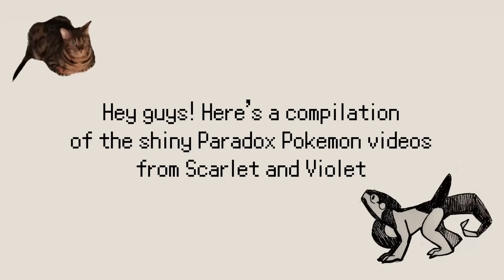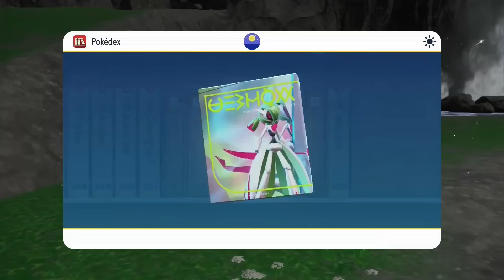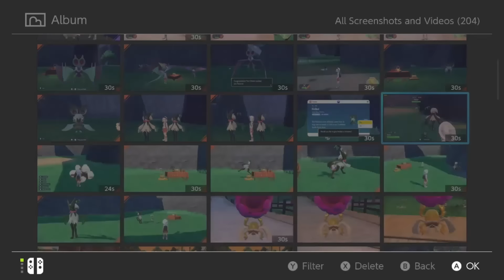PARADOX POKEMON SHINY HUNTING COMPILATION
Here's a compilation of some of the videos I had done while shiny hunting the paradox Pokemon in both Pokemon Scarlet and Violet, I figure it'd be nice to put them together into one viewing experience!

0:00 Iron Thorns
5:16 Iron Valiant
10:10 Roaring Moon
15:27 Scream Tail
18:10 Sandy Shocks
25:29 Flutter Mane
28:03 Slither Wing
36:55 Iron Treads
39:48 Great Tusk
47:14 Brute Bonnet

The other Paradox pokemon that were missed were actually done on a livestream! Hopefully you can stick around for the next bout of shiny hunting!

Socials!